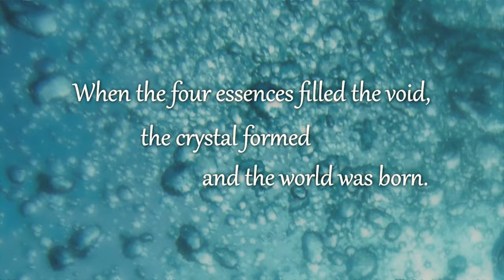INSTRUMENTAL | 1000 WORDS [FINAL FANTASY X-2]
Hello there!
Today, another preview, comission asked and satisfactory done for @LeeandLie. I still remember what she said: "I'm up for doing a different version, maybe more rock? Have fun!" and as Final Fantasy FAN I just said Y-E-S.
Again, another Metal Version of a ZERO-METAL original. I think I'm getting used to it.
Sooo, I said ¿¿What Else?? and fill the video with extra FINAL FANTASY stuff, so here's the thing: this VideoMontage has texts from the "Final Fantasy V" opening cinematic. I think I did it cool enough!! Let me know what you think.

Credits:

IMAGE:
Yuna's photo by Massimilano
Photoshop, 3D & Edit by me

Original Name: 1000の言葉 (Sen no Kotoba)
Written by Kazushige Nojima, Noriko Matsueda, and Takahito Eguchi
Japanese version sung by: Koda Kumi
English version by: Jade Villalon (Sweetbox)

THIS COVER:
Addictive Drums
Valhalla DSP
Fabfilter Plugs
iZotope (Mastering)

___ANOTHER FF SONG WILL COME!___

If you like my work, you can ask me for comissions

When the four essences filled the void,
 the crystal formed
  and the world was born

Hope gabe fertility to the earth.
Bravery weaked fire.
Norturance turned water into life.
Curiosity set wisdom on the winds.

If the void returns to engulf the world,
should mankind hold the four essences,
light will be born anew.

The four essences shall rise from the void
and weave the light once again.